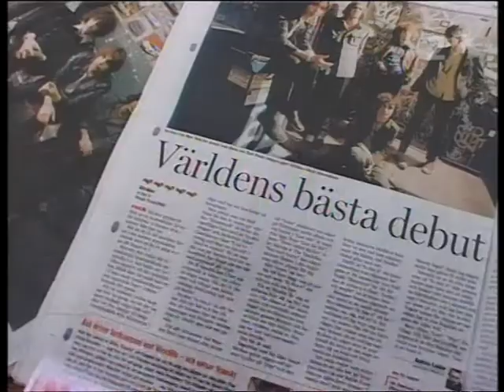The Strokes - Musikbyrån 2001 and 2006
Swedish TV interviews from Gothenburg 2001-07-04 and Hultsfred 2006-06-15. Broadcasted 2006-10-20 as part of the Musikbyrån 10th anniversary.

They speculate if anyone will still listen to The Strokes in 2021. We do.